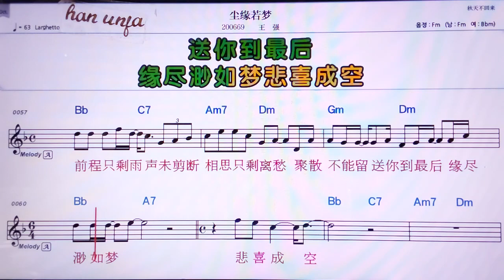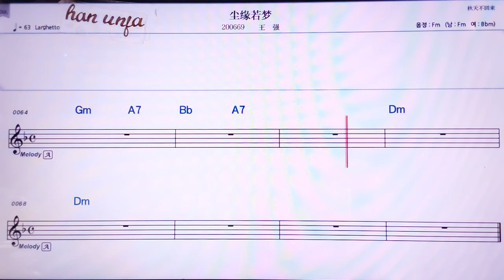💖천위앤루어멍/왕챵 👍MR,노래방, 악보, 코드,Karaoke With Sheet Music